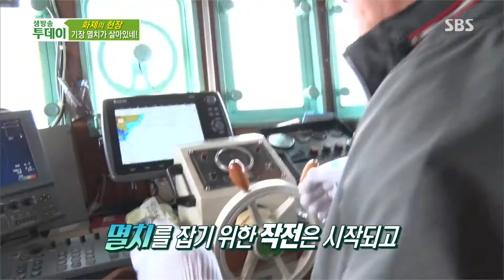제철 봄을 맞아 살이 통통하게 오른 ‘기장 멸치’의 향연 @생방송 투데이 1613회 20160415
생방송 투데이 1613회 SBS 20160415

제철 봄을 맞아 그물을 따라 춤추며 올라오는 맛과 영양만점 기장멸치에 대해 알아보았다.